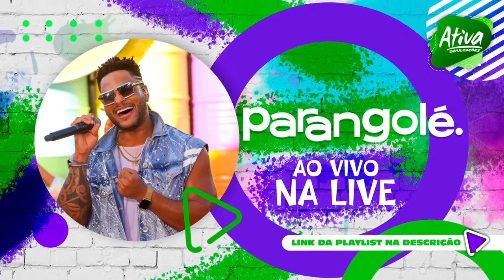PARANGOLÉ - [É LAMA] - SETEMBRO 2020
REPERTORIO NOVO PARANGOLÉ - AO VIVO NA LIVE - [SETEMBRO 2020]